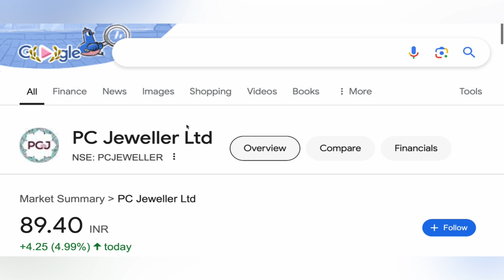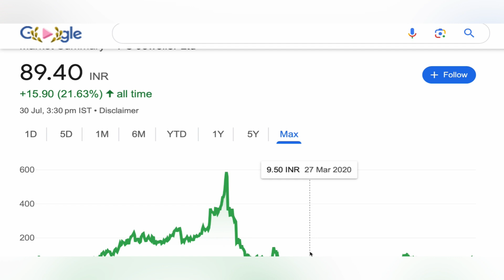PC JEWELLER LTD SHARE 🍀 PC JEWELLER LTD SHARE NEWS | PC JEWELLER SHARE TARGET STOCK 31-07-2024